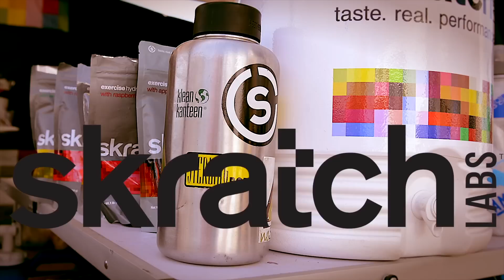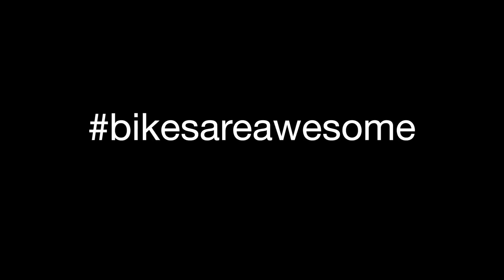24 Hours in the Old Pueblo, Skratch Labs Style!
Skratch Labs sent and supported two teams at this year's 24HOP, both of which got on their respective podiums.  The 4 Person Men's Open team took 3rd place while our 5 Person Co-ed 150-199 took the victory.  Both teams were of course fueled by Skratch Labs Exercise and Hyper Hydration Drink Mixes and lots and lots of Real Food.